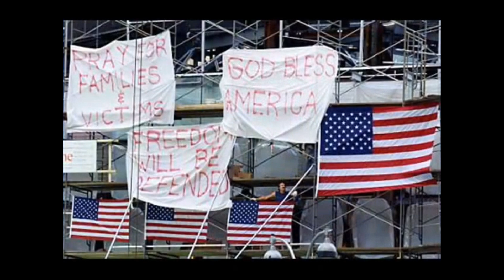555 I did not forget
Welcome to the Sasnak channel.  Come along with me as I travel the nations highways .  I will be mostly traveling around the country to small towns looking for unique stories to share with ya'll

Camera gear
Removu K1
Canon 77D
Nikon P1000
Rode VideoMicro
I-phone XR